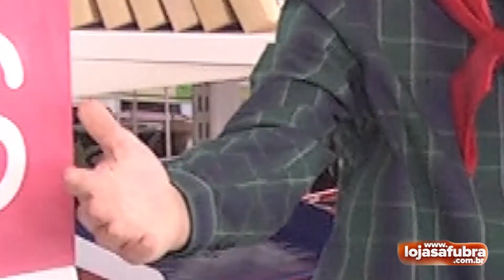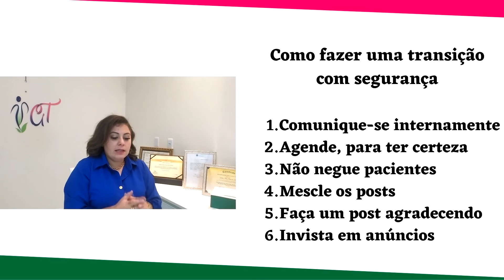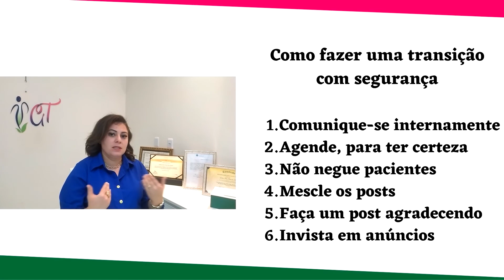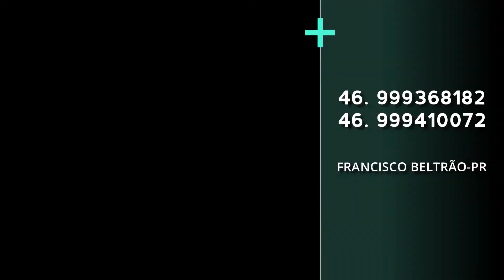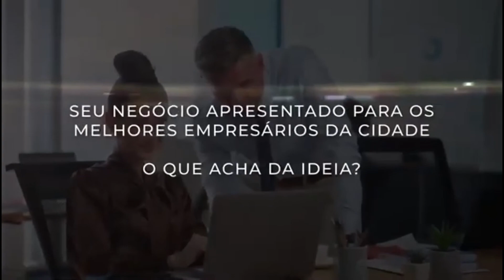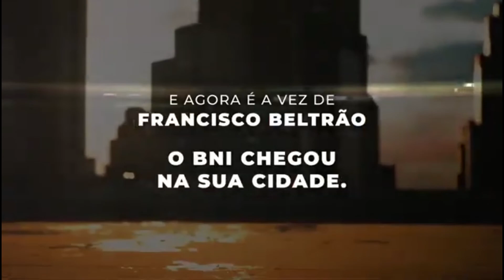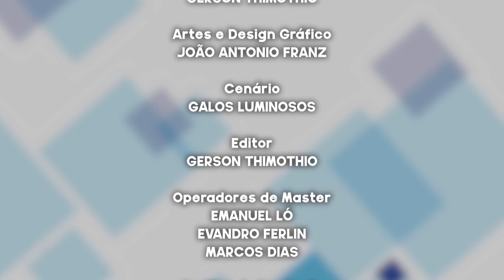ASSOCIATIVISMO E COOPERATIVISMO - SANDRO FERREIRA - IBPA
Programa Associativismo e Cooperativismo apresentado por Leandro Czerniaski e gravado diretamente dos Estúdios da TV Beltrão.
No Programa desta semana nosso convidado é: Sandro Ferrerira que é Perito Automotivo do Instituto Brasileiro de Perícia Automotiva o IBPA aqui da Cidade de Francisco Beltrão-PR, acompanhe com a gente!!!